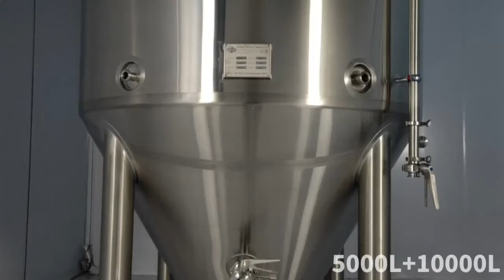Équipement de cuve de fermentation de bière 5000L-fabricant d'équipement de fermentation tiantai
Cette vidéo présente l'équipement de cuve de fermentation de bière de 5000 litres dans l'usine